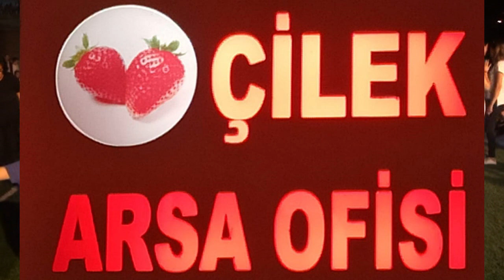Yozgat Boğazlıyan Uzunlu Kasabası Tanıtımı 17.Bölüm